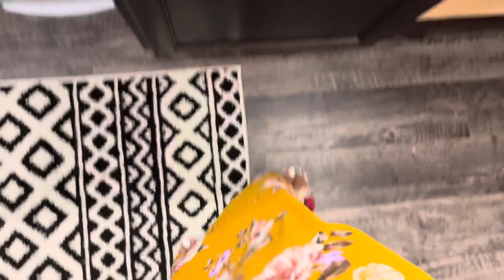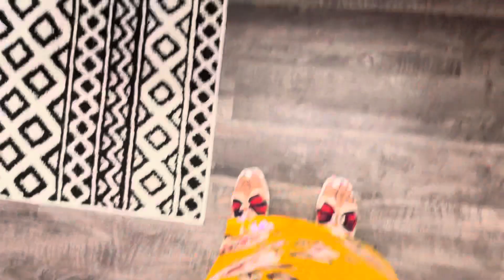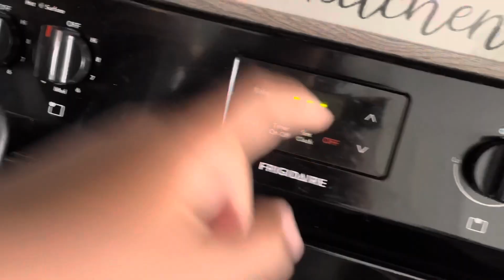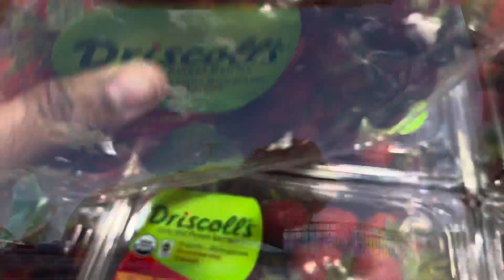Weekly Vlog | Makeup Shopping + New Flowers + Facial + Men Talk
Hey y’all this Weekly Vlog I’m taking care of me! I got the most bomb facial and I Got Some Flowers yall! Hang with me to go Makeup shopping and I had a mini rant about these Men Chile!

How y’all liking the new intro!! (Summer walker) Just might….

I have been working on some new things to add to me channel